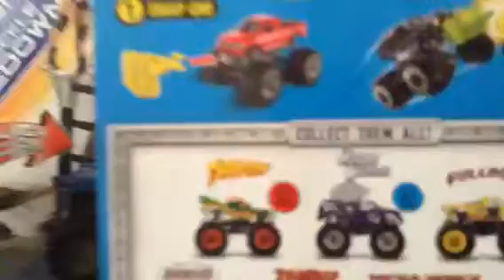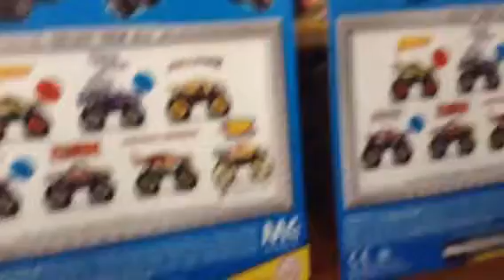WF15 Avenger, Mega-Wrex, 2015 Full Boar & 2015 Zombie Unboxing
Still Hunting for Dragon